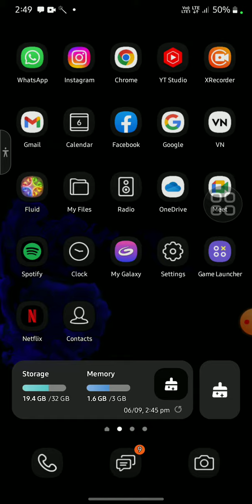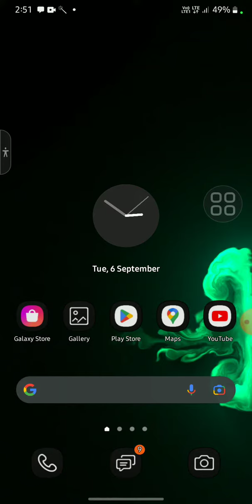WhatsApp status kaise download Kare !! WhatsApp status download kaise kare